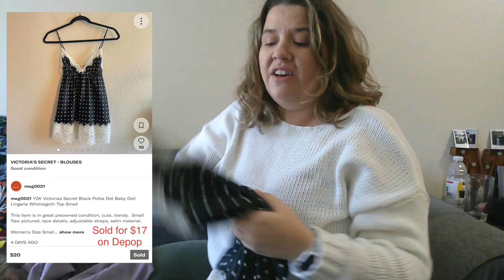Buying Inventory for $2.29 a Pound! - Everything I Purchased from the Sacramento Goodwill Bins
⭐️ NEW TO KIDIZEN?

⭐️ NEW TO MERCARI?

⭐️ NEW TO THREDUP?

⭐️ NEW TO VENDOO?

Sourcing Clothes To Resell Online for Profit on Poshmark, EBay, Mercari, Deopop, and The Real Real